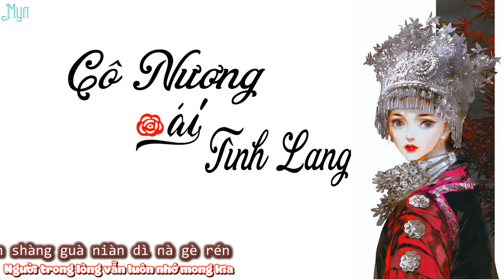[Vietsub] Cô nương ái tình lang - Mộ Dung Hiểu Hiểu